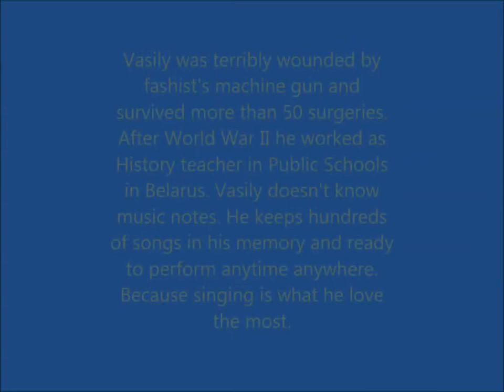Vasily SMELIAKOV/Василий Смеляков, b.1922, sings Russian songs/поёт Русские песни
Vasily was terribly wounded by fashist's machine gun and survived more than 50 surgeries. After World War II he worked as History teacher in Public Schools in Belarus. Vasily doesn't know music notes. He keeps hundreds of songs in his memory and ready to perform anytime anywhere. Because singing is what he love the most.
Василий был ужасно ранен пулеметом фашиста и выжил более чем в 50 операциях. После Второй мировой войны он работал учителем истории в государственных школах Беларуси. Василий не знает нот. Он хранит сотни песен в своей памяти и готов к выступлению в любое время. Потому что пение –это то, что он любит больше всего.